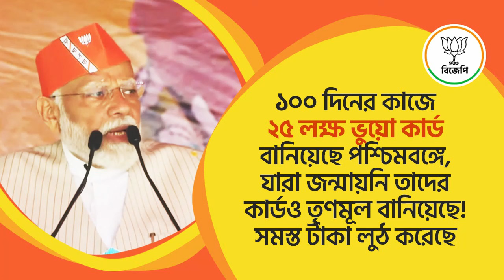১০০ দিনের কাজে ২৫ লক্ষ ভুয়ো কার্ড বানিয়েছে পশ্চিমবঙ্গে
১০০ দিনের কাজে ২৫ লক্ষ ভুয়ো কার্ড বানিয়েছে পশ্চিমবঙ্গে, যারা জন্মায়নি তাদের কার্ডও তৃণমূল বানিয়েছে! সমস্ত টাকা লুঠ করেছে।